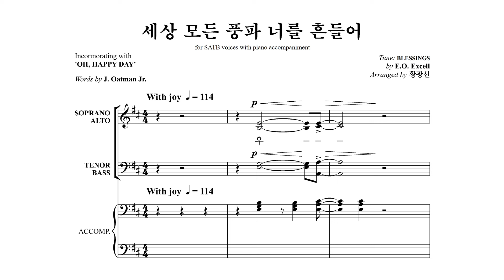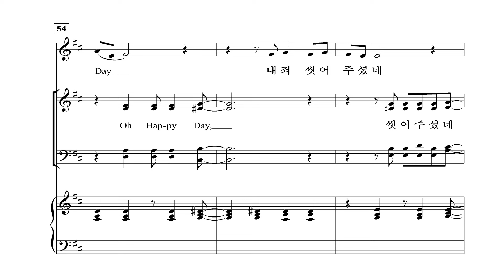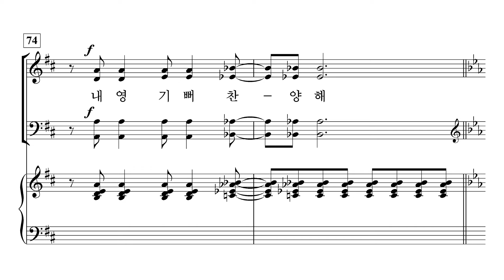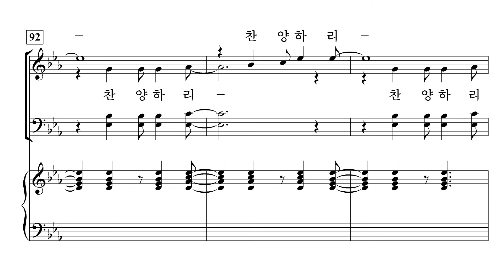[중앙아트] ‘중앙성가 47집’ 17. 세상 모든 풍파 너를 흔들어 - 합창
17. 세상 모든 풍파 너를 흔들어 – 황광선 편곡

✔️ 연주
Choir / 박신화콰이어
Conductor / 박신화
Pianist / 김민옥
Solo / 박지예

✔️ Recording Studio
INFINITY 스튜디오